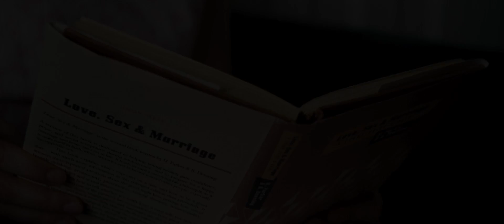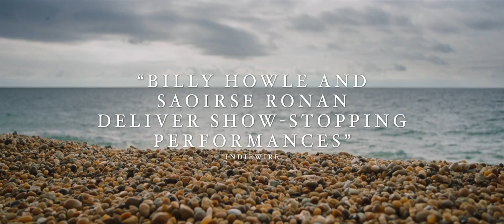On Chesil Beach Trailer 1 HD1080p